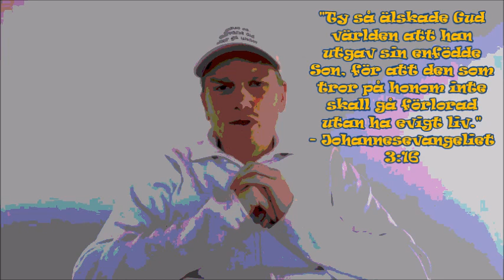Börja TRO på JESUS innan det blir försent!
Vill du ge ett litet bidrag till min evangelisation med att skänka en slant är jag enormt tacksam! 🙏❤️

-Alla pengar jag får in går till Guds rike med bl a lägga ut kostnader för att driva min kristna hemsida så den stannar uppe, samt kunna fortsätta se till att tillverka traktat att dela ut ute IRL och även skicka via brev till folk med mera...🙂💌

Det är dyra utgifter för mig att försöka nå ut till så många som möjligt. 📢👪 -Så vill du hjälpa mig med en slant så är du mer än välkommen! 💚😀

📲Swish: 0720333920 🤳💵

💰 Swedbank:
Clearing  Kontonummer
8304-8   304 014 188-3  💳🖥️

Tack på förhand om du vill bidra med en slant för mitt arbete för Herren så jag kan nå ut till fler människor! ✝️💚👪

/ MVH evangelisten & Kristi följare, Jimmy Bergman! 😊🙏❤️